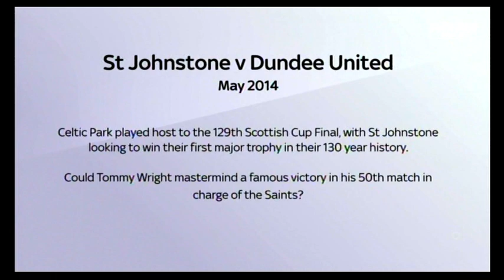2014 Scottish Cup Final St Johnstone v Dundee United Highlights SkySports